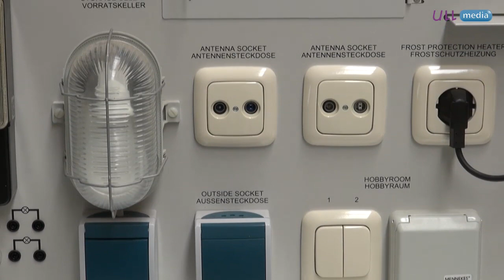MOOC Electricidad Presentación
Presentación del MOOC "Fundamentos de Electricidad"